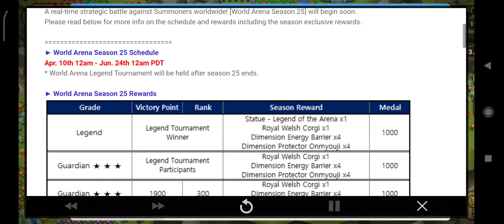🌏[Info] World Arena Season 25 Notiec Asia-Pacific🌏 - Summoners War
Jum'at 7th April 2023, Pukul 18:37am (TST)

A real-time strategic battle against Summoners worldwide! [World Arena Season 25] will begin soon.

Please read below for more info on the schedule and rewards including the season exclusive rewards.

▶ World Arena Season 25 Schedule
Apr. 10th 12am - Jun. 24th 12am PDT

* World Arena Legend Tournament will be held after season 25 ends.

▶ World Arena Season 25 Rewards
[Statue - Legend of the Arena]

It's a special statue given to the Legend Tournament winner.

[Transmogrification - Dimension Protector Onmyouji]

It's a special transmog of Onmyouji obtainable as a World Arena season 25 exclusive reward.

[Transmogrification Item]
It's a special effect item to decorate a Monster.

One effect can be used on one Monster each at the Transmogrification Building, and it can be used permanently after obtaining.

[Ride]
It's an item that Ellia can ride and roam around the Sky Island.

Go to the Ellia's Collection Menu to equip the ride.

Thanks!​🙏